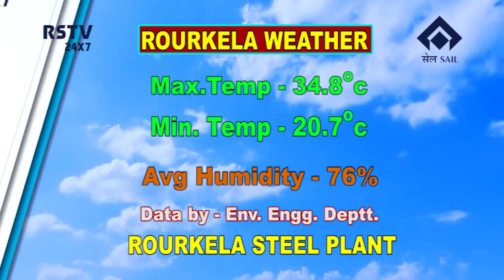HINDI NEWS DT- 2/ 11/ 2020